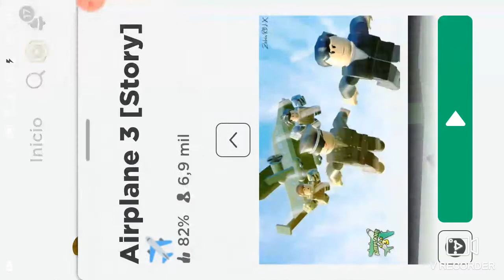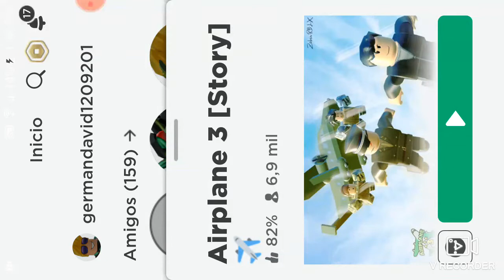Geometry Dash y roblox con german fredbear